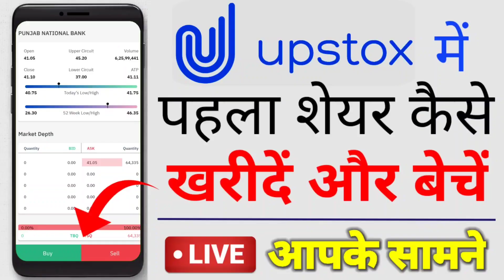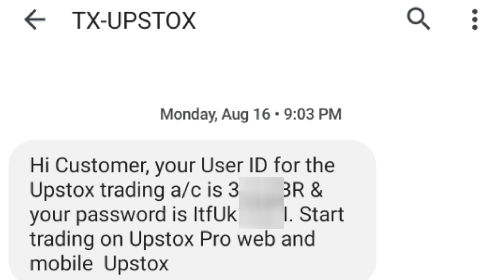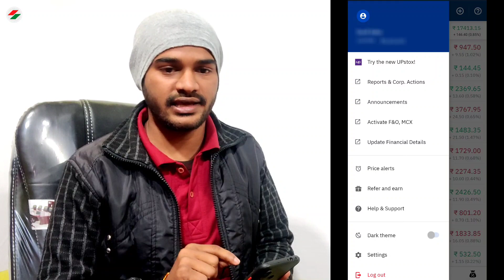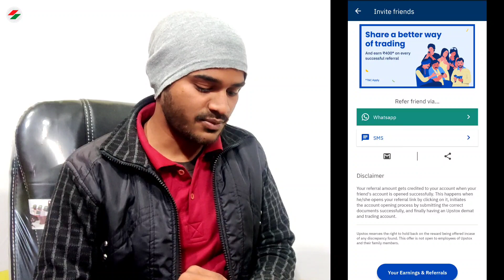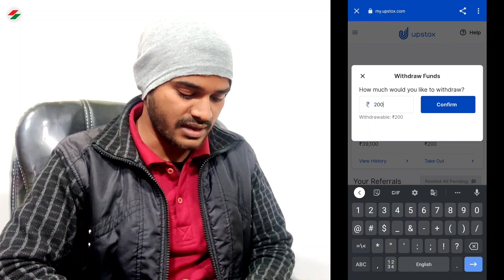Upstox se paise kaise kamaye? upstox new update ! upstox से पैसा कैसे कमाएं?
🟢 Upstox पर डीमैट अकाउंट कैसे बनाएं?

🟢 Upstox पर ट्रेडिंग कैसे करें?

Upstox se paise kaise kamaye? upstox new update ! upstox refer and earn money online in hindi 2022.